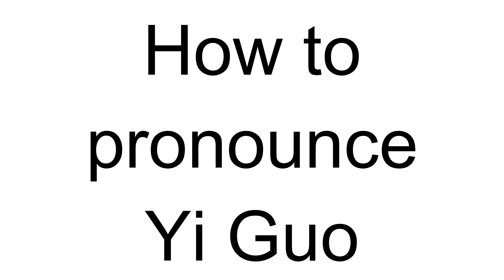How to Pronounce Yi Guo (Chinese)